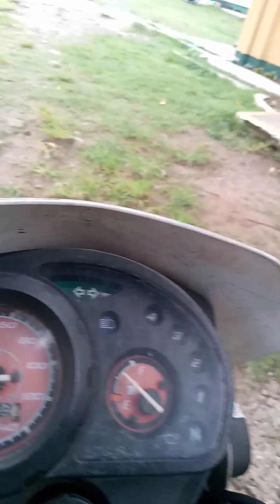RNHS Working Out from School Day (25)